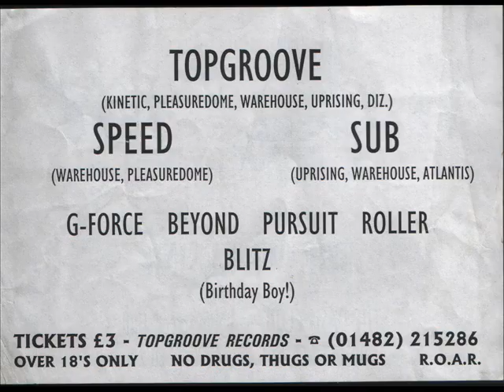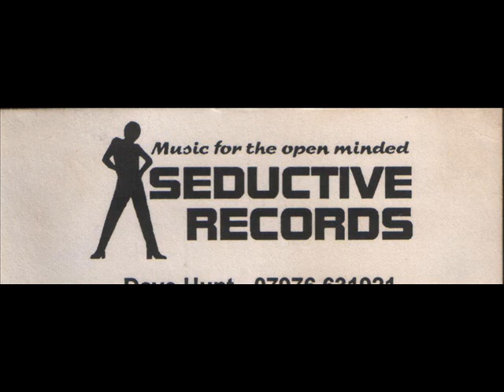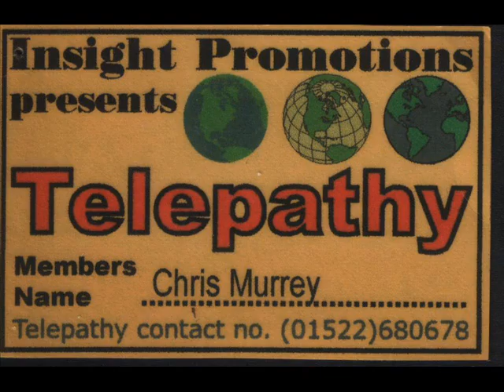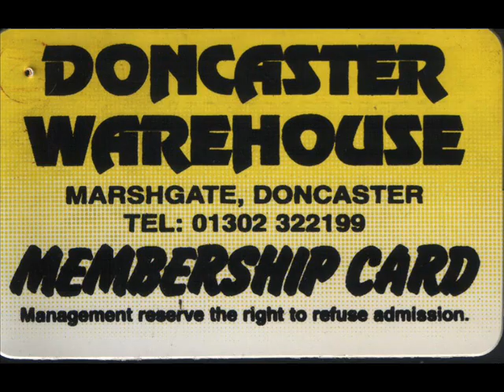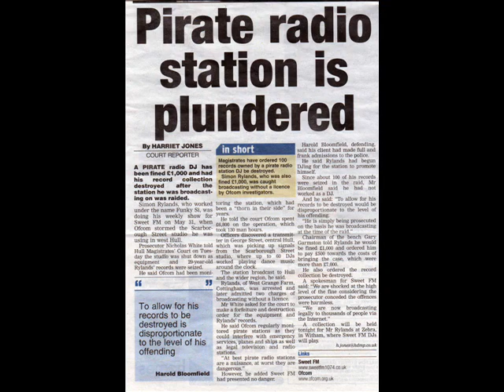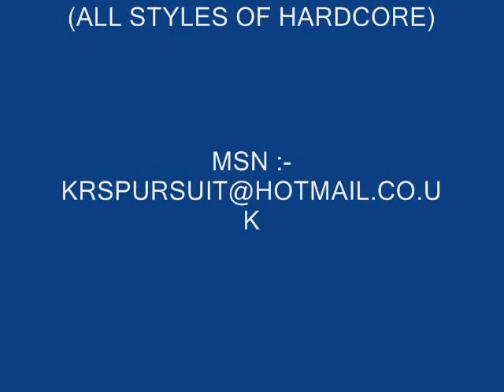PURSUIT & MC ELL (UPRISING CHRISTMAS BALL 14-12-07) PART 3 OF 5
THIS IS A LIVE MIX FROM LAST CHRISTMAS @ UPRISING (PLUG)

(UPFRONT HARDCORE MIX)
FEAT TRACKS BY..
ROBBIE LONG,STORMTROOPER,DJ SEDUCTION,ORBIT1...